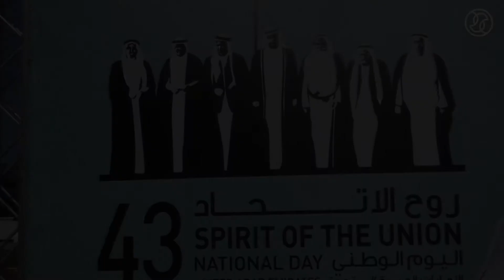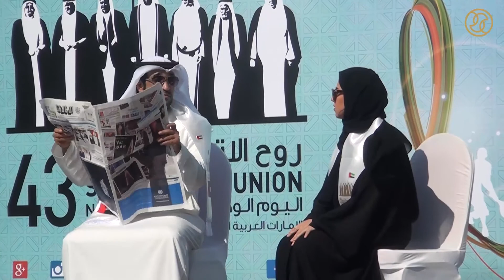احتفال مجلس دبي الرياضي باليوم الوطني الـ43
لقطات من احتفال مجلس دبي الرياضي باليوم الوطني الـ43 لدولة الإمارات العربية المتحدة، والذي أقيم في ساحة المجلس في 27 نوفمبر ورعاه أمين عام مجلس دبي الرياضي سعادة السيد سعيد حارب
Dubai Sports Council celebrate 43rd National Day Dubai Sports Council, November 27th, 2014